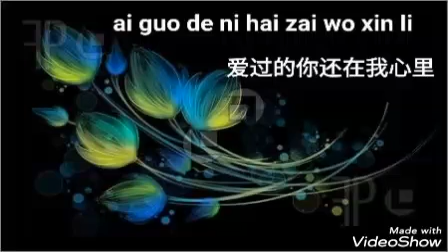Ai Guo De Ni Hai Zai Wo Xin Li 爱过的你还在我心里-Guo Hao Nan(inti terjemahan & lirik di description )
💕 Kau yang pernah mencintaiku  , masih ada di hatiku 。
Rindu menumpuk hari demi hari 。
Menutup mata di malam sunyi 。
Membayangkan berada di sampingmu 。
Meskipun tidak bisa bersama tapi tidak terlupakan 。
Sedih dan senang diukir dalam kenangan 💕

Dui he cuo zai ti qi
对和错 再提起

Zao yi jing mei yi yi
早已经 没意义

Sheng ming shi yi chang bu ting de lv xing
生命是一场不停的旅行

Fen yu he de ju li
分与合 的距离

Yi nian jian cheng ding ju
一念间 成定局

Na shi de wo men que hai kan bu qing
那时的我们却还看不清

Lai bu ji wo zai shou li
来不及握在手里

Cuo guo de jiu zai ye hui bu qu
错过的就再也回不去

Ye xu yue shi zai yi jiu yue hui cheng shou bu qi
也许越是在意就越是承受不起

Zhuan shen hou de si nian yi tian tian dui ji
转身后的思念一天天堆积

Ai guo de ni hai zai wo xin li
爱过的你还在我心里

Sui ran wo men bu neng zai yi qi
虽然我们不能在一起

Duo shao qi liang de ye bi shang yan
多少凄凉的夜闭上眼

Yi wei zai ni shen bian
以为在你身边

Wu yuan xiang shou que you wu fa wang ji
无缘相守却又无法忘记

Na xie ceng jing zou guo de bei xi
Ke cheng le hui yi
那些曾经走过的悲喜刻成了回忆

来不及 我握在手里

以为在你身边

那些曾经走过的悲喜

刻成了回忆

以为在你身边

刻成了回忆